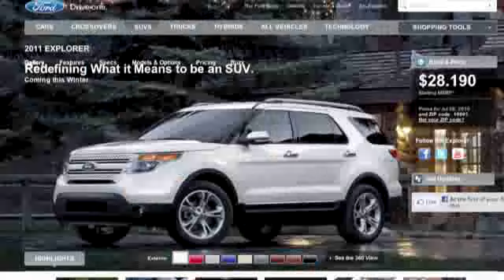Ford unveils 2011 Explorer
The company says it has completely re-invented the Explorer with 30% better fuel economy and the world's only inflatable seatbelt.